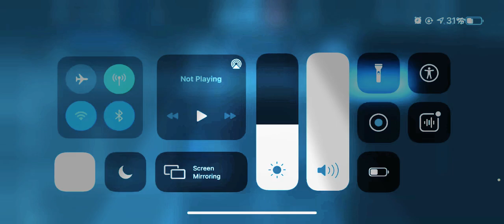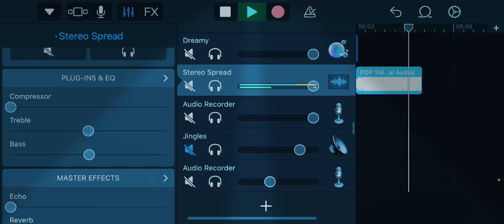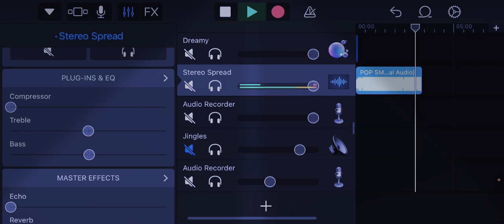Pop Smoke ft. Rowdy Rebel - Make It Rain (8D Audio) {BEST VERSION}